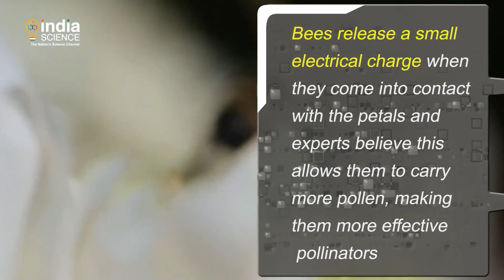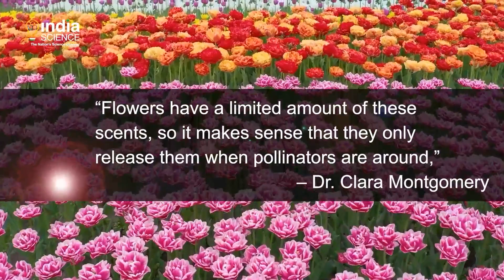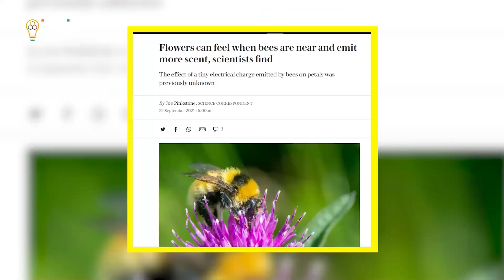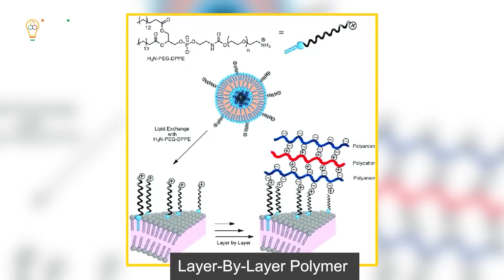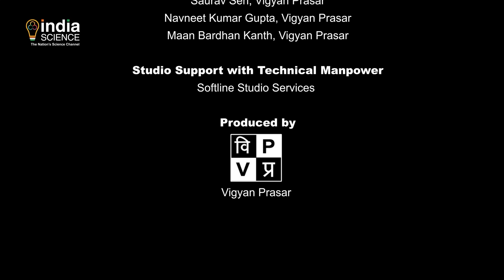Science Time (E) - 01 October 2021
"Flowers can feel when bees are near and emit more scent..
Indian scientists develop a sensor that can detect explosives swiftly
Study Discovers Startling Amounts of Microplastics in The Feces of Babies"

Science Time - A Kaleidoscope of Scientific Information